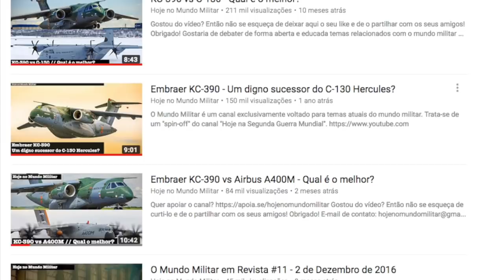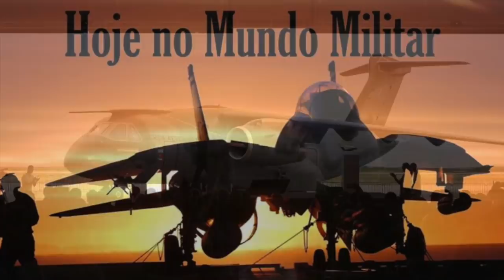O Mundo Militar em Revista #62 - Confirmada a primeira venda do KC-390